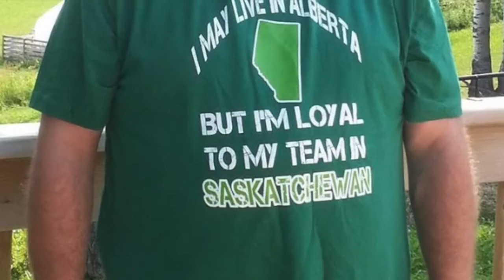R1D3 OR D13 - Saskatchewan Roughriders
Original Score-DMX  Rider Dye (Tailgate Electrotwerk extended mix) -MCZoolando